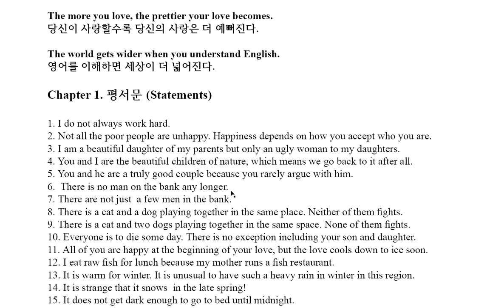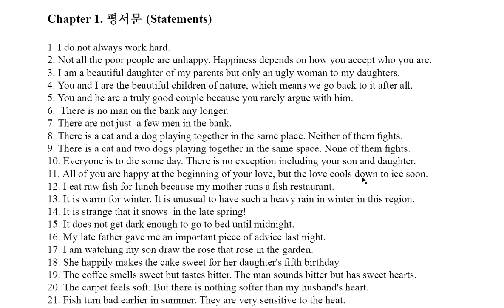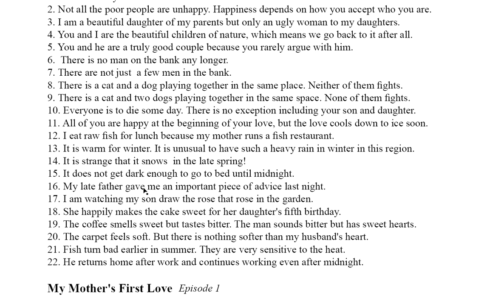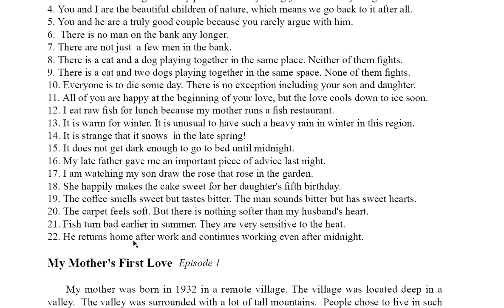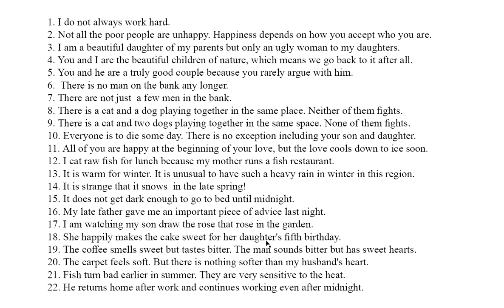Chapter 1 평서문 (Declarative Sentences)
평서문, declarative sentences, 부정문, 의문문, 기본영어, 부분부정, 전체 부정, 이중비교, 행간읽기, 영어익히기